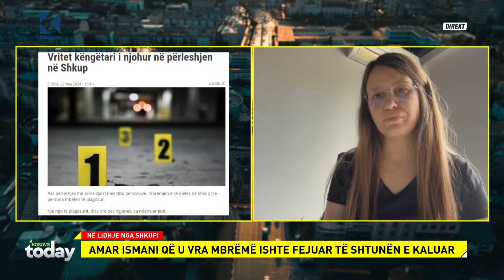Të shtunën u fejua, pse u VRA Amar Ismani? Flet shoqja e ngushtë: 'Ai ishte...' - Kosova Today